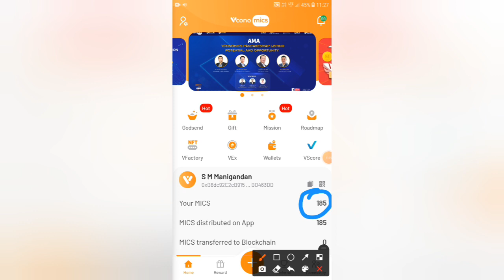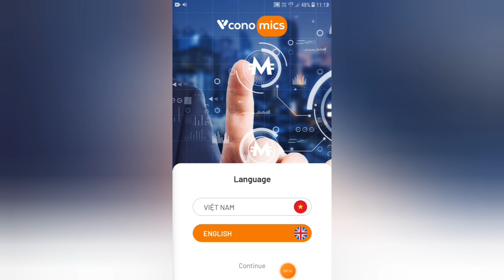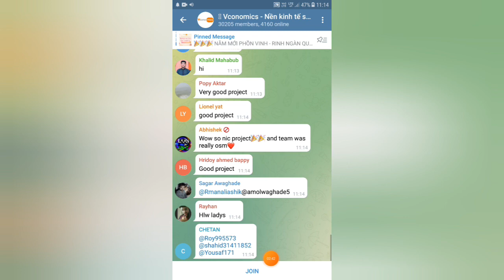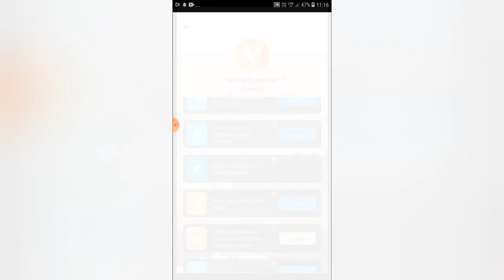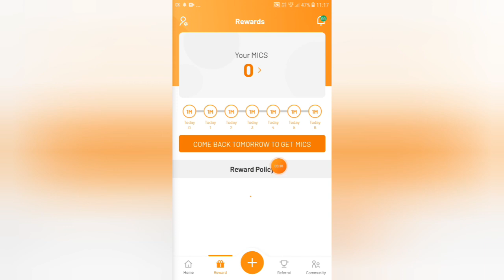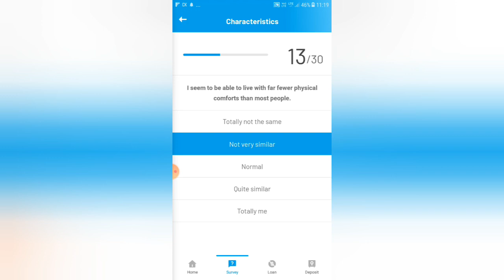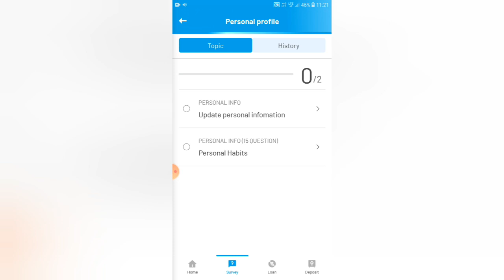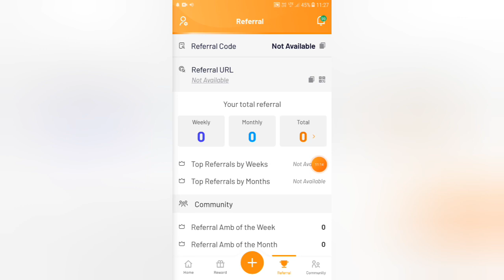HOW TO CLAIM IN VICONOMICS AIRDROP IN TAMIL| FREE MICS TOKEN TAMIL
REFFERAL CODE : AXD1Q4RI